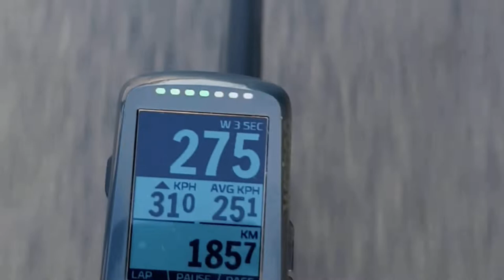Prošli smo cijeli Jadran - 850 KM BICIKLOM! Điradin Đir - Savudrija x Prevlaka 2022.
Skupina imotskih biciklista pod nazivom Điradin Đir vozila je 850 km u 6 dana od Savudrije do Prevlake kako bi ukazali na maligna oboljenja.

Điradin Đir započeo je 2021. godine kada su Ivica Divić, Ante Divić Bećo i Marko Šimić uz pratnju i pomoć Luke Kujundžića vozili od Imotskog do Vukovara u spomen na svoje bližnje.

Ove godine, ekipi su se priključili Brane Tadić i Josip Juričić, a ruta je bila Savudrija - Prevlaka. U kasno ljeto ili jesen, ekipa planira odvoziti Imotski - Prevlaka, a dogodine Savudrija - Ilok kako bi zaokružili Hrvatsku. Također, planiraju niz akcija kako bi nastavili ukazivati na maligna oboljenja.